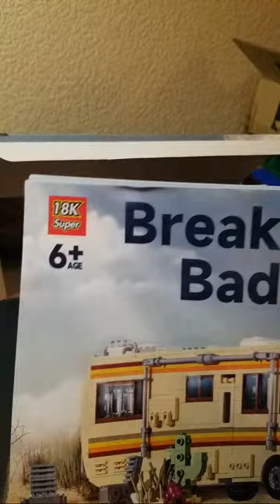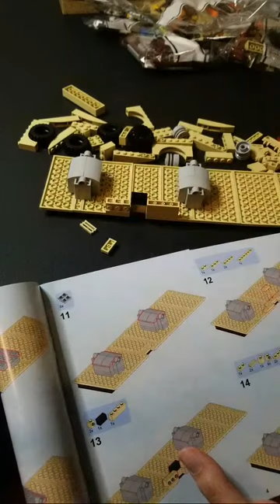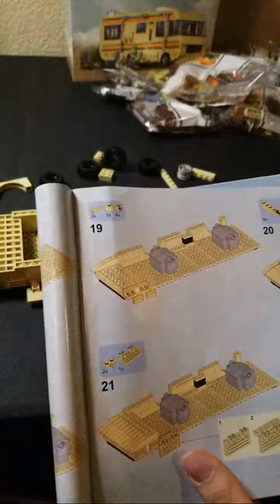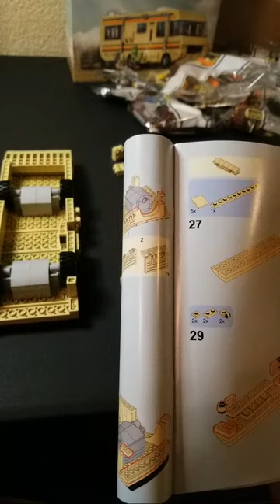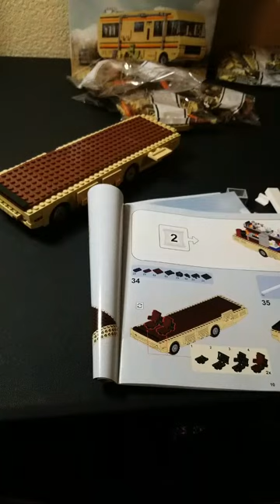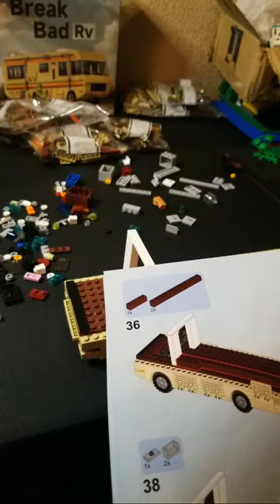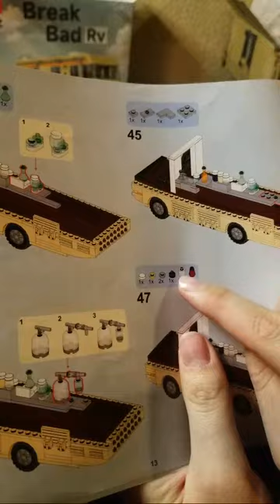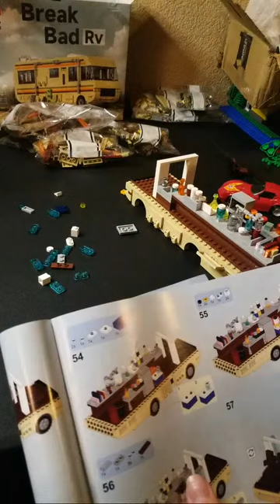Build Along Break Bad RV Crystal Wagon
It's been a while since I've done a stream, thought I'd do something different.